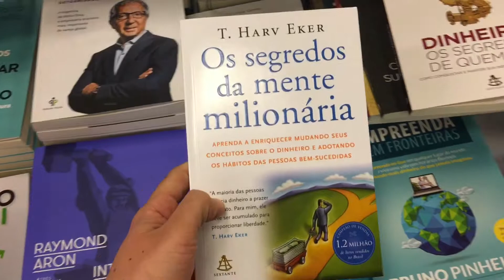A Day in Cumbuco Beach Brazil!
What is it like in Cumbuco Beach? (Brazil - CE).